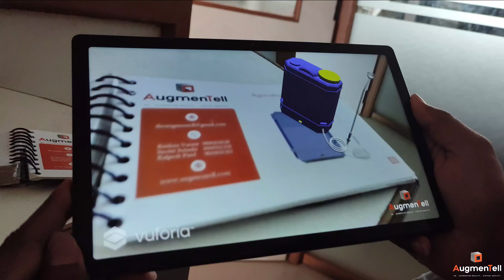Sprayers Pump 2